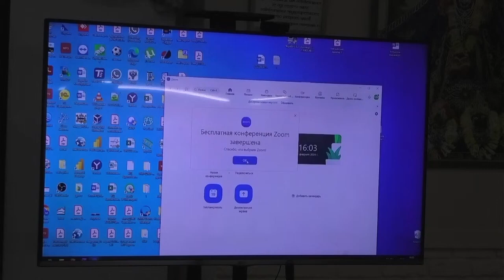3 февраля 2024 г.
Встреча учеников Шрилы Гопал Кришны Госвами Махараджа, телемост.
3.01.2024